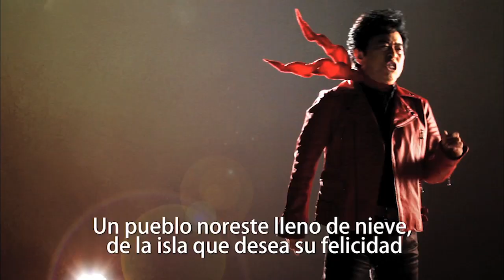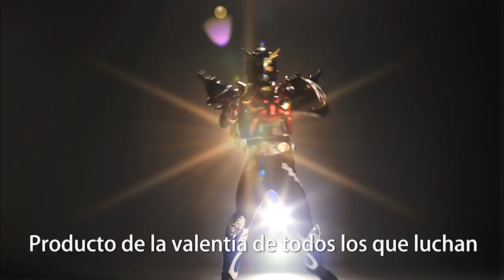東北合神ミライガー／水木一郎（Tohoku Gasshin Miraiger / Ichiro Mizuki）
東北合神ミライガー
Tohoku Gasshin Miraiger

水木一郎
Ichiro Mizuki